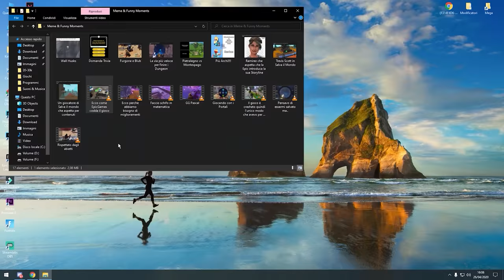Meme & Funny Moments più votati su Reddit! | Fortnite - Salva il Mondo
Beh archi a parte purtroppo non ci sono molti altri contenuti quindi ecco qualcosa che penso possa strapparvi un sorriso. Bella bellaa!